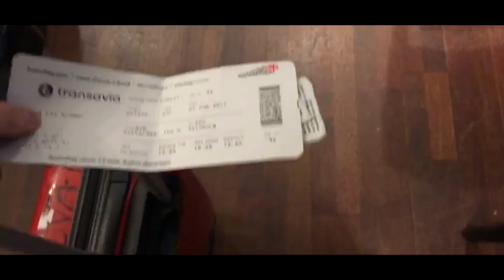#44: Ever wondered what it's like to have Freedom? - Freedom & Friends ⎢ Salzburg, Austria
Shot completely on an Iphone 6s.

Snowboarding in Salzburg, Austria.